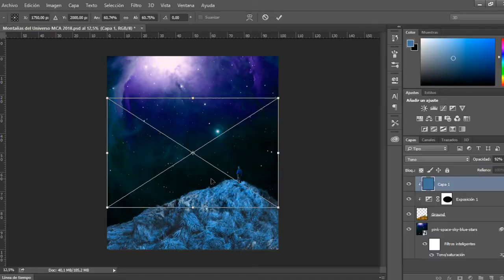Speed edit: Universe Mountains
Artist: MCA VISUALS - Mikiicalderaart
Artwork name: Universe Mountains
Date: Feb 2018
Music: Stairway to Heaven. Led Zeppelin cover by Gimnazija Kranj Symphony Orchestra

Social:
Tw: @mcavisuals
Pin: @mikiicalderaart